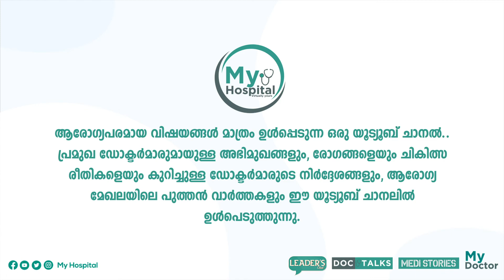കുട്ടികൾക്ക് കോവിഡ് -വീട്ടിലെ ചികിത്സ എങ്ങനെ ആകാം?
കോവിഡ് രണ്ടാം തരംഗം എന്ത് മാത്രമാണ് കുട്ടികളെ ബാധിക്കുന്നത്? ലക്ഷണങ്ങൾ എങ്ങനെയെല്ലാം..വീട്ടിൽ തന്നെ ചികിത്സിക്കാൻ അറിഞ്ഞിരിക്കേണ്ടത് എന്തെല്ലാം... സംസാരിക്കുന്നു ഡോക്ടർ ശ്രുതി